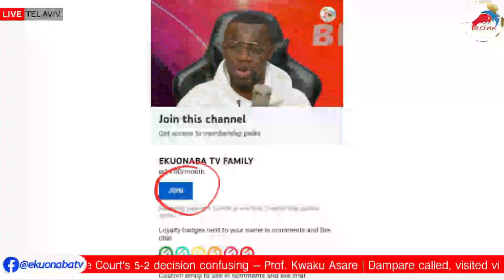police revisit spiritual man's prophecy on black stars! 50,000 or